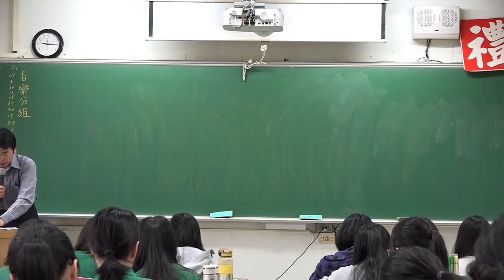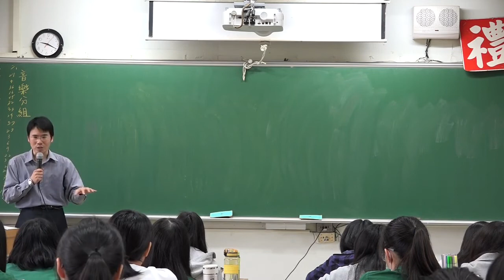排斥 -108課綱-選修生物 III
可以用聽的不用眼睛
搭捷運公車時聽
乾講不需要板書

硬派的講述
老派的填鴨
紮實的知識
沒有翻轉
沒用電腦
沒開單槍